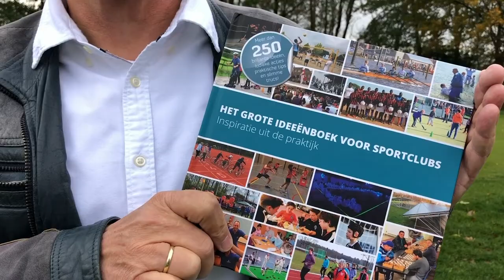Toegangssysteem rv De Hertog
Een van de mooie ideeën uit Het Grote ideeënboek voor Sportclubs. Bij roeivereniging De Hertog hebben ze een slim en handig toegangssysteem voor het clubhuis. Van alle leden zijn twee wijsvingers gescand. Daardoor kunnen zij eenvoudig en op elk gewenst moment toegang krijgen tot de kantine en het botenhuis van de club. Verantwoordelijk vrijwilliger Ton Kemp vertelt hoe het idee is ontstaan, hoe het is uitgevoerd en wat de leden ervan vinden.